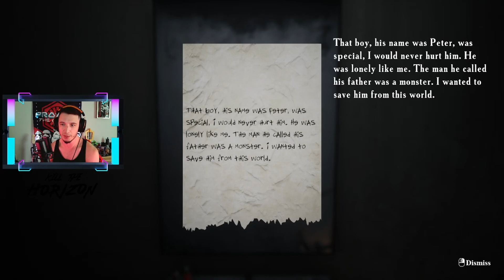Fathers Day ENDING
I'VE BECOME THE SATAN - Fathers Day ENDING

The dream of living happily ever after was destroyed after Phil lost his wife and son. Obsessed with the desire to return them, he develops a plan that he does not tell anyone about. After a while, finding himself in the bathroom, with blood on his hands, Phil continues to work on his project.

Twitter.com/Horizon_TTV

Instagram.com/KIllTheHorizon

Facebook.com/officialkillthehorizon